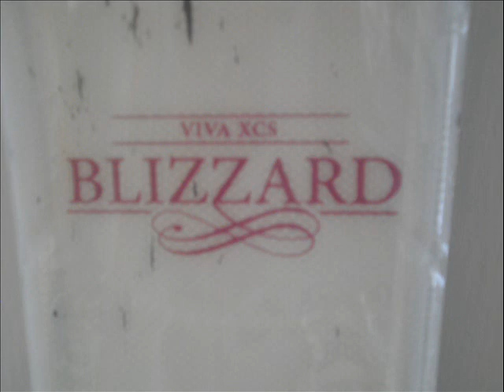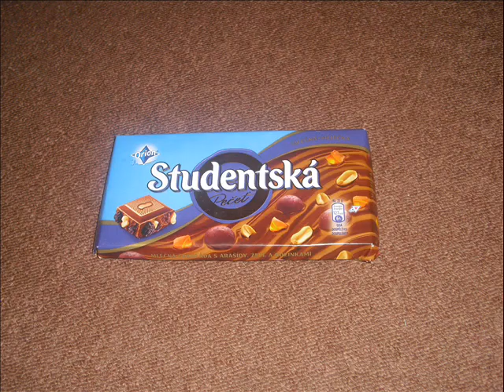Dárky 2012 ;D